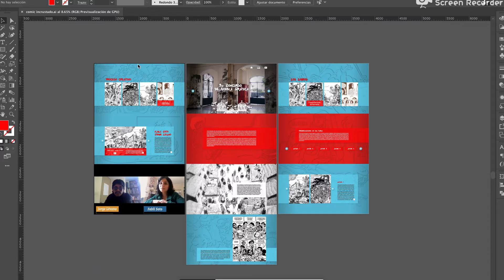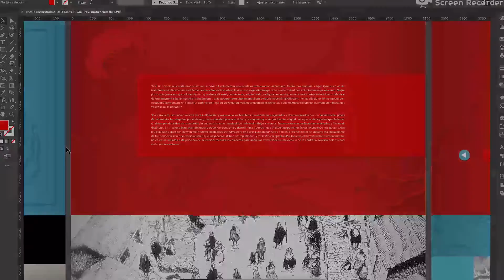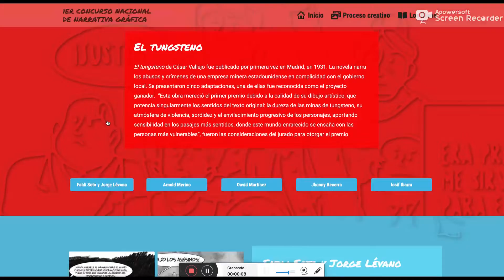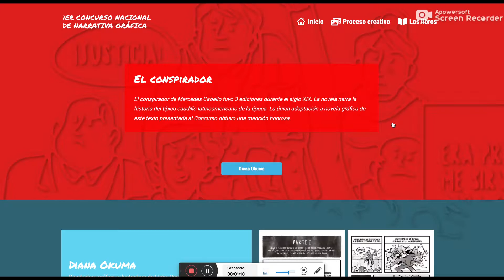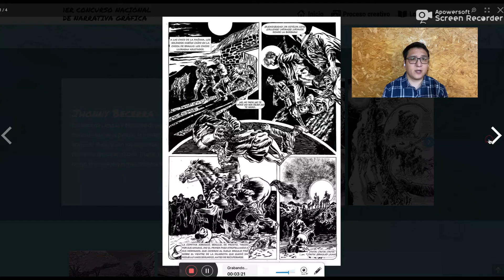Diseño de contenidos gráficos para la muestra virtual sobre el 1er Concurso de Narrativa Gráfica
Exposición de Christian Delgado sobre el diseño de contenidos gráficos para la exposición expandida de forma virtual sobre el Primer Concurso Nacional de Narrativa Gráfica y la sección "Desencuentros" de la exposición permanente "Intensidad y altura" de la Casa de la Literatura.